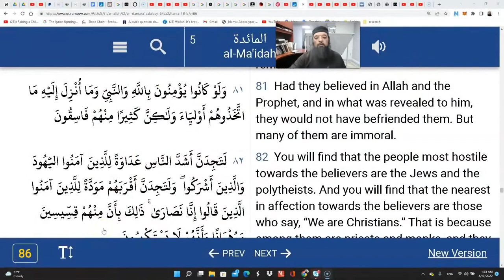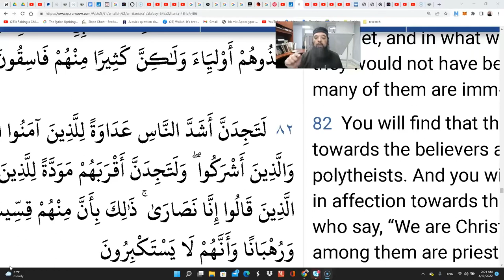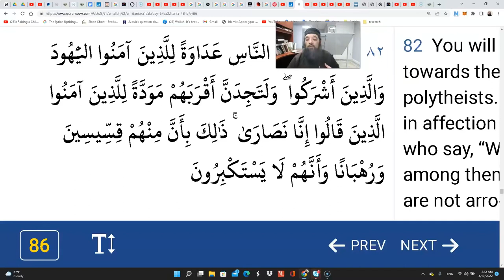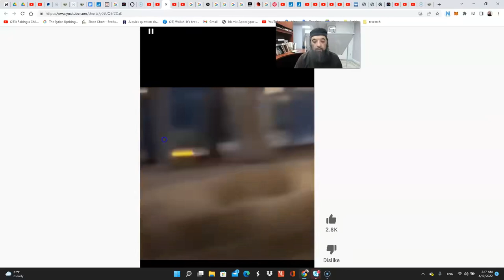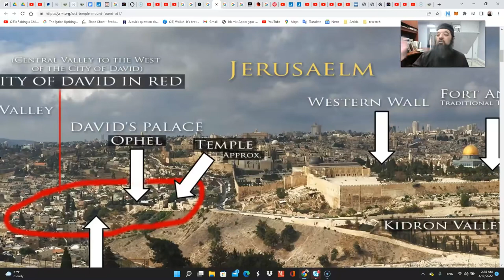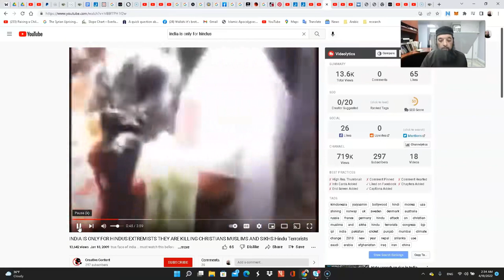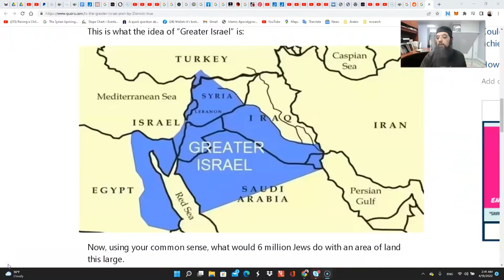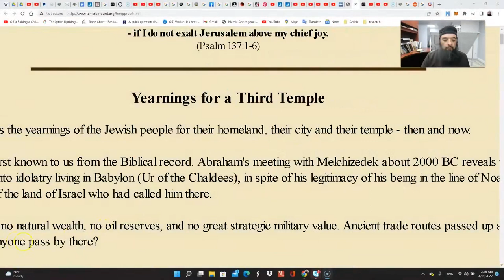Shiekh Omar Baloch - Al Aqsa, Hindu Nationalism & Quran